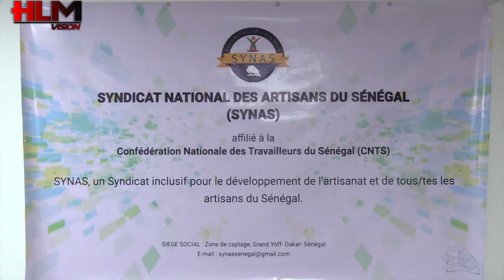conference de presse syndicat nationale des travailleurs du Sénégal ( SYNAS) affilè à la CNTS